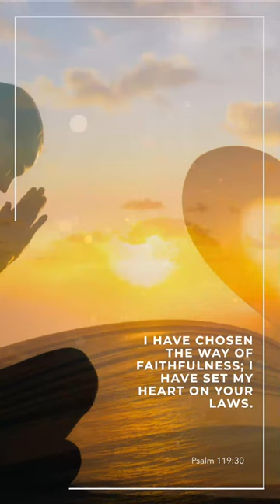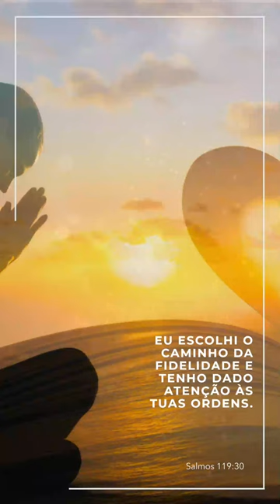The way of faithfulness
I have chosen the way of faithfulness; I have set my heart on your laws.
Psalm 119:30

Eu escolhi o caminho da fidelidade e tenho dado atenção às tuas ordens.
Salmos 119:30